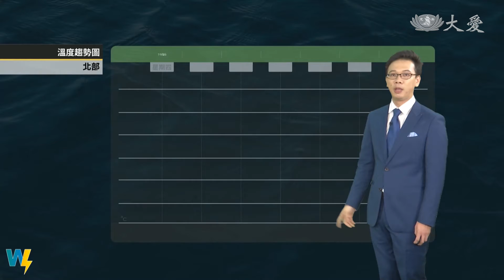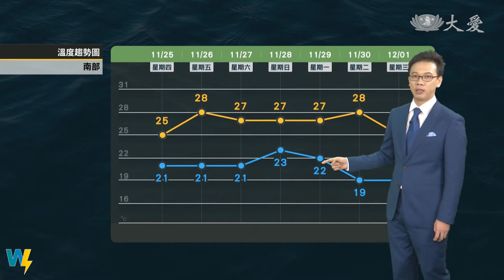注意保暖 強冷空氣下周報到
東北風略增強 溫度小幅下降
北東部雲多偶雨 中南部天氣穩定
中南部日夜溫差大 早晚注意保暖
周二強冷空氣報到 溫度明顯下降